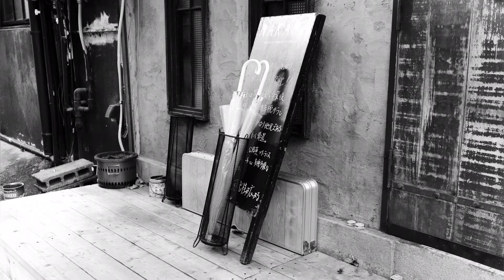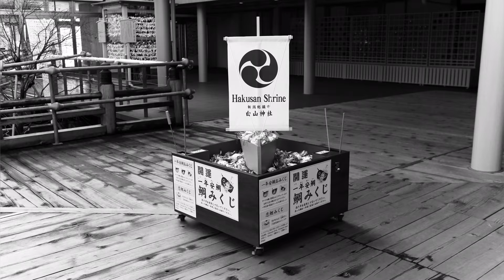BLACK & WHITE STREET PHOTOGRAPHY / FUJIFILM X100V